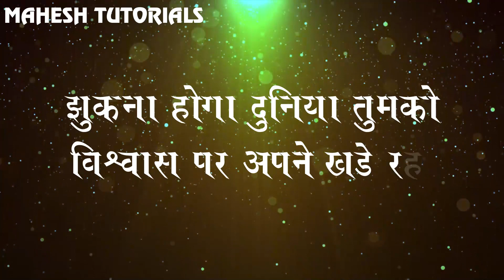Monday Motivation Episode 7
Happy Monday to all our Students and Parents!!!